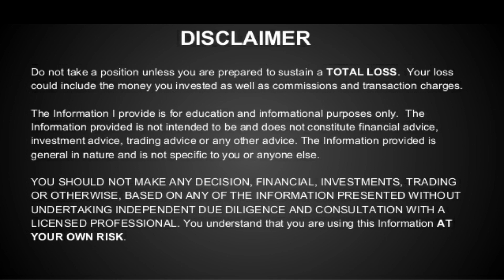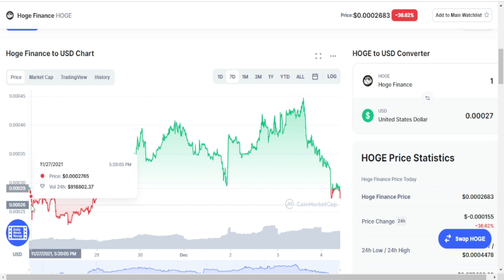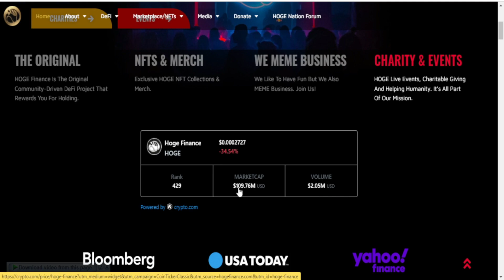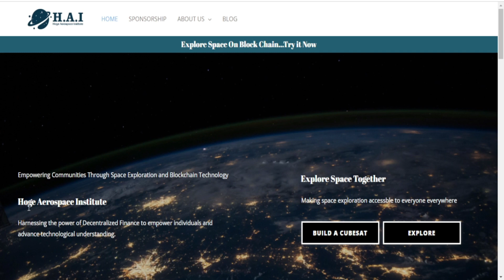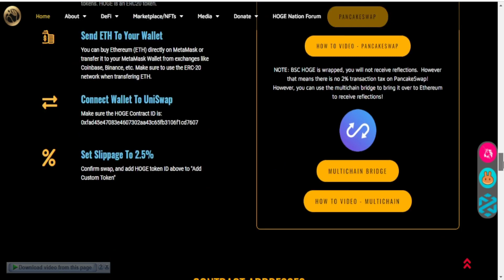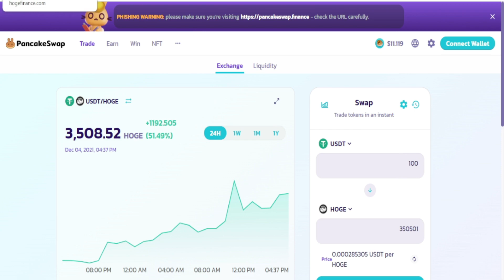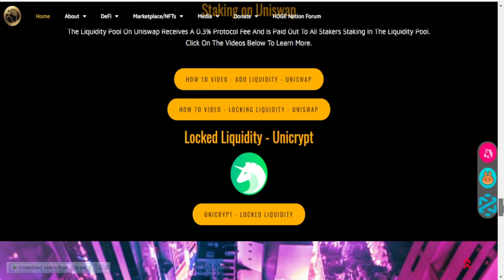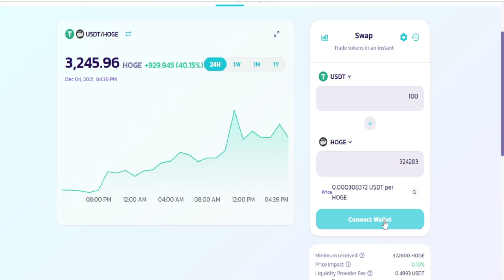Hoge Finance (HOGE) 🔥 | HOGE NEXT 100X COIN? | Crypto News Today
HOGECOIN the next 100x token? Hoge to the moon? here's my review on Hoge Coin. This is a Fun, Deflationary, and Autostaking. It's Doge, but DeFi as they say on their website. I do a deeper dive on this token and see if it's worth investing in it long term. What do you think about Hoge finance or hogecoin?!

HOGE UPDATE | HOGE NEWS | HOGE PREDICTIONS